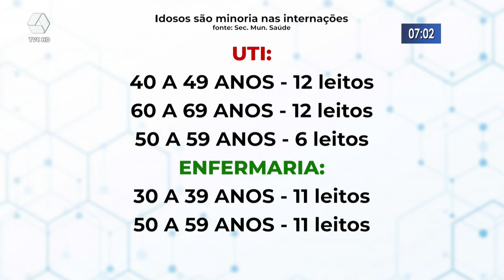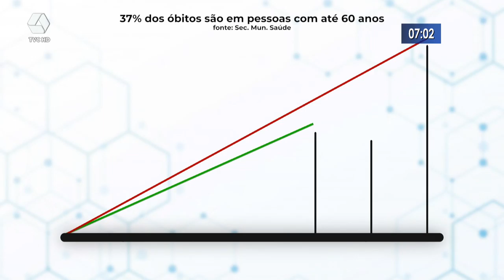Três Lagoas registra mais óbitos do que nascimentos em 2021